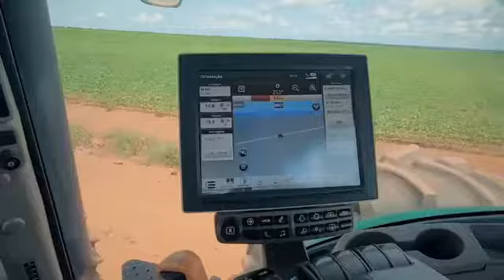GRUPO GGF MT